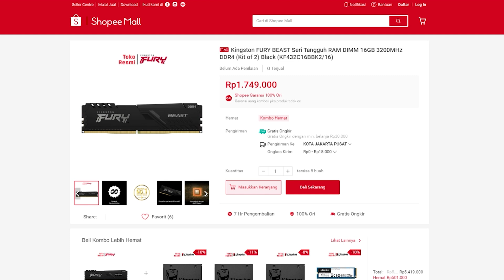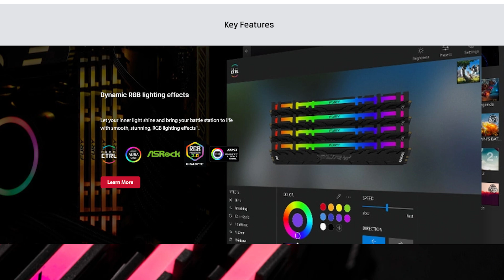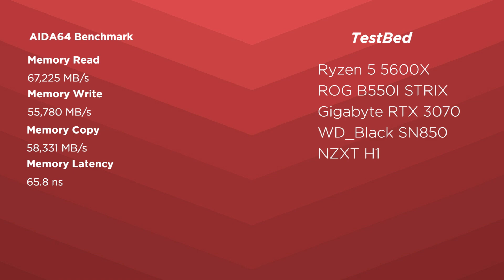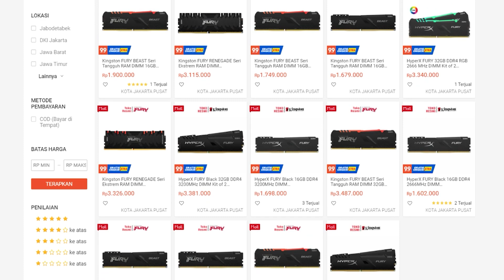Ada Lini RAM Baru? - Kingston Fury Renegade 16 GB 4600 + Giveaway